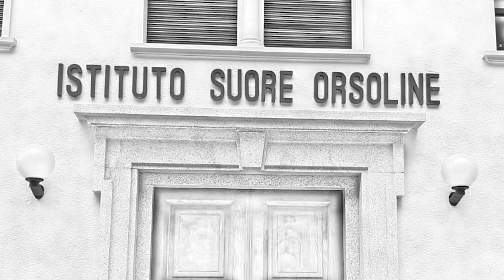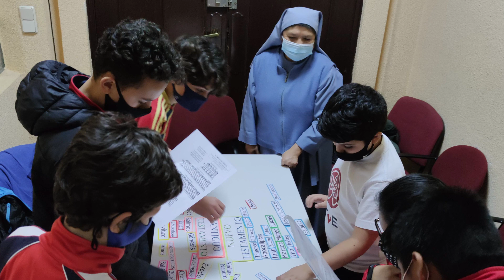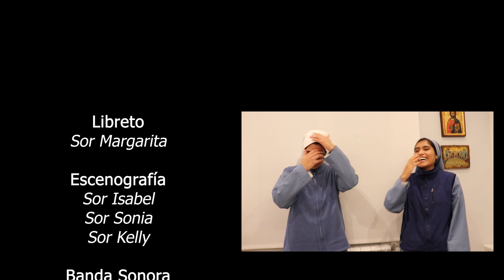Luces en la ciudad 2021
Video de las Ursulinas del Sacro Monte de Varallo para Luces en la ciudad 2021